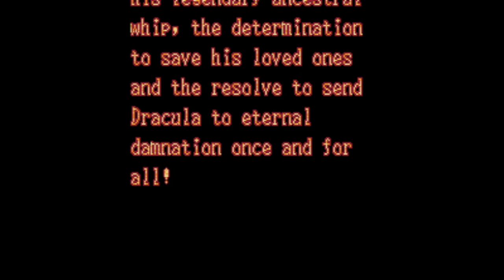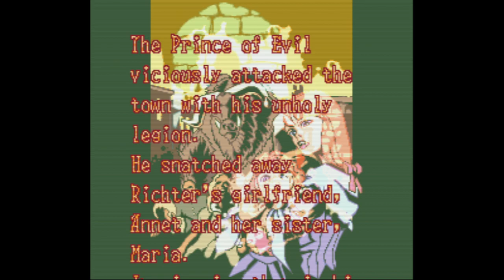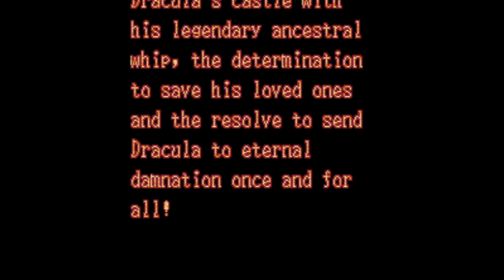Castlevania - Dracula X - Super Nintendo Entertainment System - Intro & Title Screen